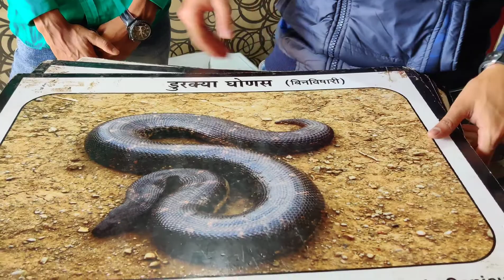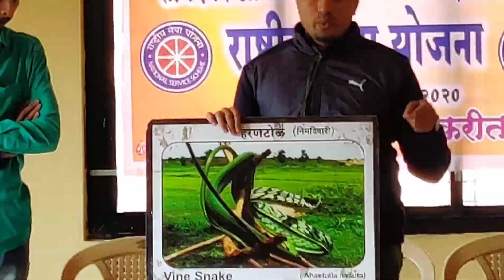Snake Awareness Program at Someshwar | सर्प जनजागृती कार्यक्रम